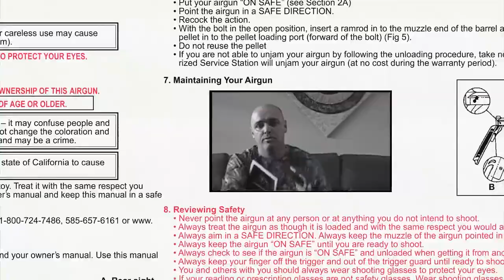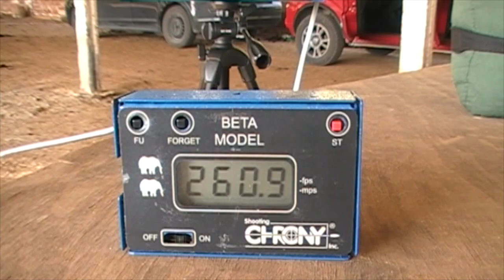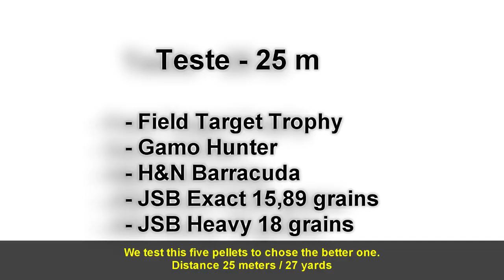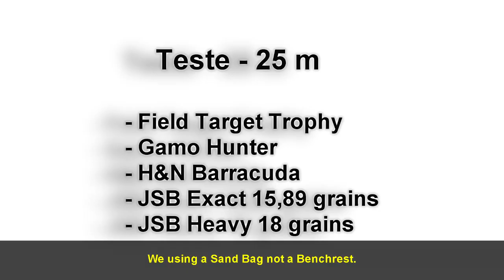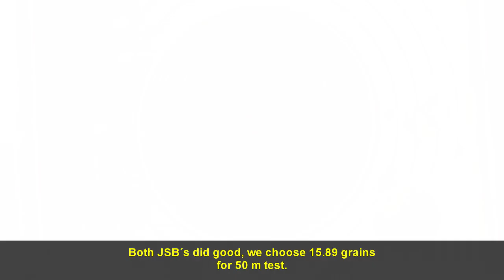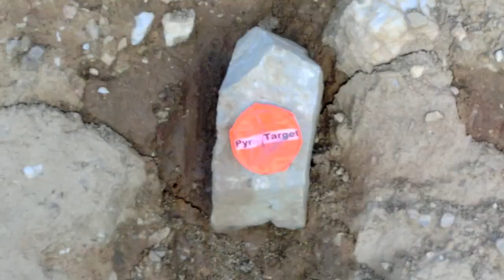AR+ P12 Review - Part 2 - AGBR #75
Audio & Music

Other sounds
Freesound.org